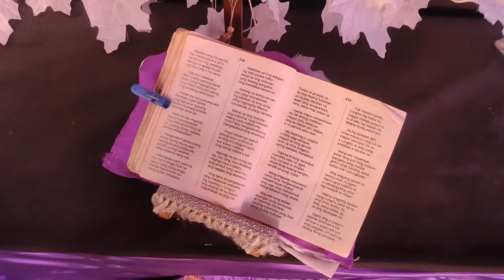Holy Week 2023/ Bugallion St. Angeles City/MarkBanTv Vlog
MarkBanTv Vlog